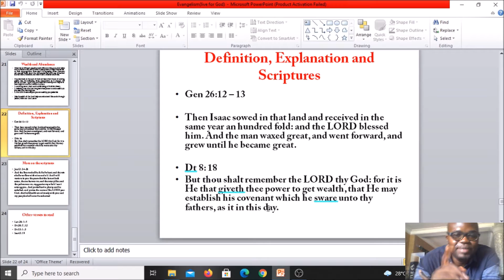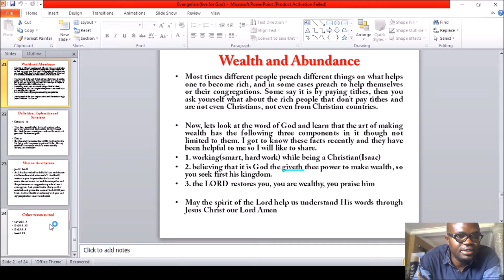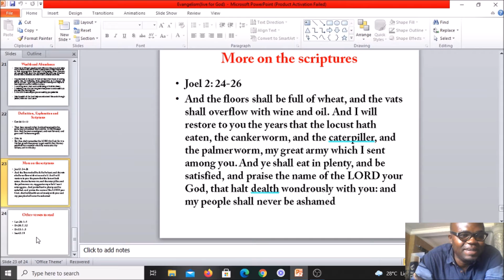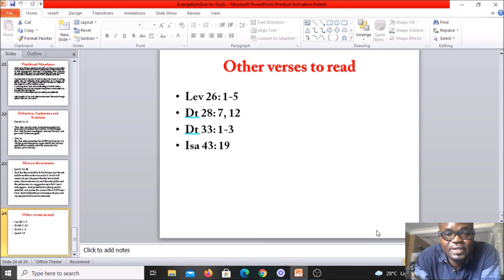Wealth and Abundance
Luno
You're invited!

1. Sign up with my invite link
2. Deposit and buy NGN 5,000 in BTC (Luno exchange not included)
3. We both get NGN 250 free BTC